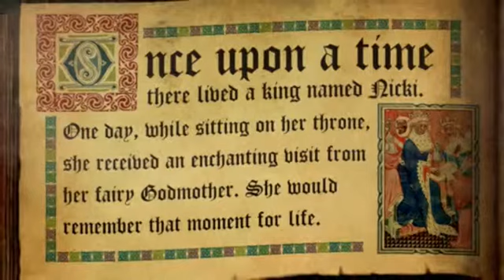Nicki Minaj ft. Drake - Moment 4 Life.flv